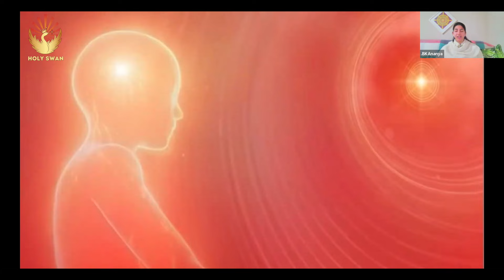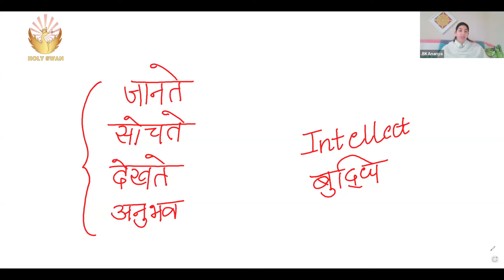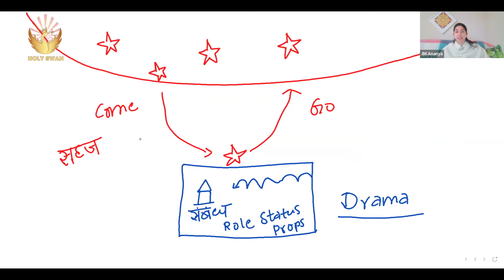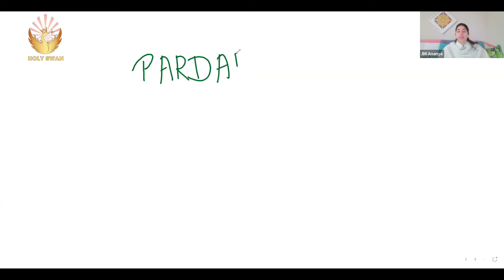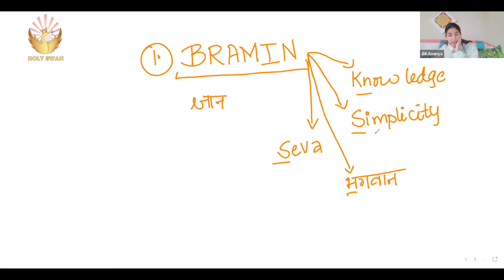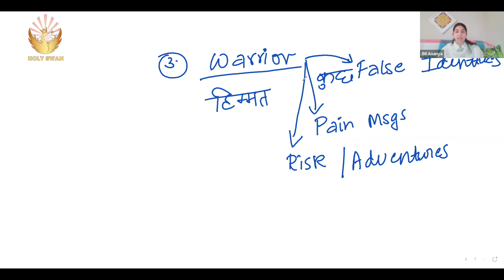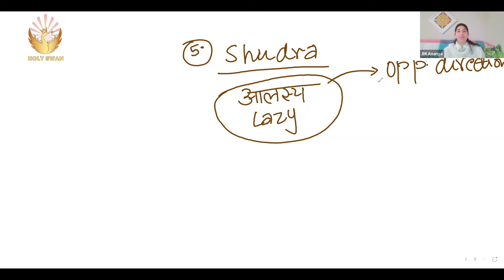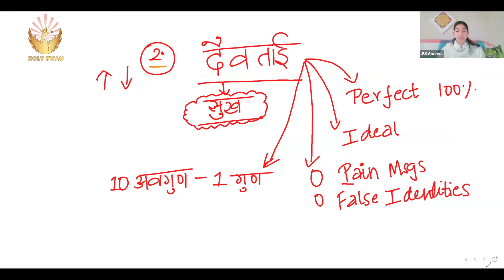Phases of the Soul | Learn Meditation | विभिन्न वर्ण | Day 08 | BK Ananya | Meditation Course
Wisdom in pain | Learn Meditation | दर्द में छुपे सन्देश  | Day 08 | BK Ananya | Meditation Course
Connect with Holy Swan

More to Explore from Holy Swan

What is Rajyoga Meditation
Meditation is defined as focusing your thoughts on particular object or medium.
When we talk about Rajyoga Meditation then we say it's an ancient technique in which we connect ourselves with Supreme energy GOD Shiv. The Connection is only successful when we first experience ourself.
I AM A SOUL . To Experience and realise that i am a soul , the Controller of this body deatches us from the infulence of objects and gives us power to easily connect with GOD.
A Soul that is connected with GOD can easily fulfill itself with Powers & Virtues.

Amritvela Rajyoga Meditation
The Morning  (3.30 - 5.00 ) is best suited to the soul for the Meditation which is also called Brahma Muhurta.
The Environment is less polluted with negative vibrations, you can easily focus and make the energetic start of your day.